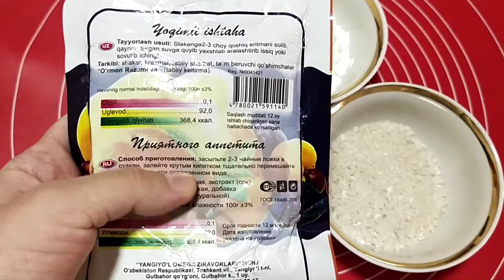3 𝐗𝐈𝐋 𝐊𝐑𝐀𝐗𝐌𝐀𝐋 𝐐𝐀𝐍𝐃𝐎𝐋𝐀𝐓𝐂𝐇𝐈𝐋𝐈𝐊𝐃𝐀/𝐏𝐈𝐒𝐇𝐈𝐑𝐈𝐐𝐂𝐇𝐈𝐋𝐈𝐊𝐃𝐀 𝐍𝐈𝐌𝐀 𝐔𝐂𝐇𝐔𝐍 𝐈𝐒𝐇𝐋𝐀𝐓𝐈𝐋𝐀𝐃𝐈/крахмал/Пазанда Сумайя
3 𝐗𝐈𝐋 𝐊𝐑𝐀𝐗𝐌𝐀𝐋 𝐐𝐀𝐍𝐃𝐎𝐋𝐀𝐓𝐂𝐇𝐈𝐋𝐈𝐊𝐃𝐀/

kraxmal,qandolatchilikda kraxmal ishlatish,
Кукурузный крахмал,картофельный крахмал,рецепт,Рисовый крахмал,польза крахмала,Foydali maslahatlar

👀↪️СУБТИТРЫ доступны на всех языках.Пожалуйста,включите субтитры на вашем языке субтитров!!!